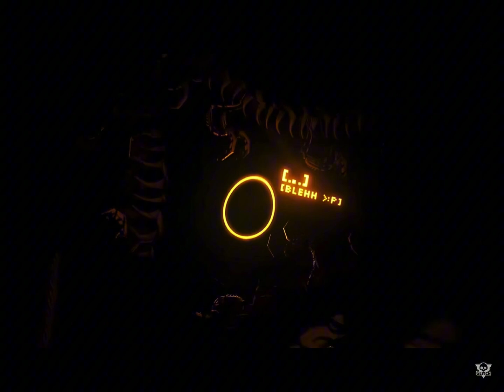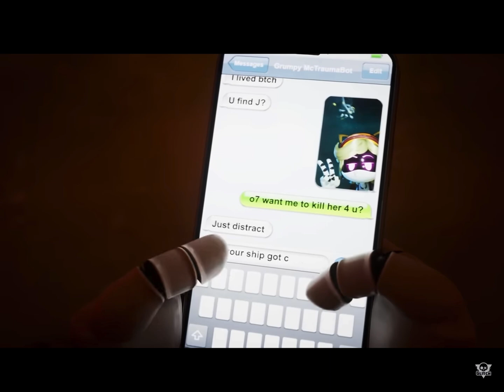So I watched Murder drones